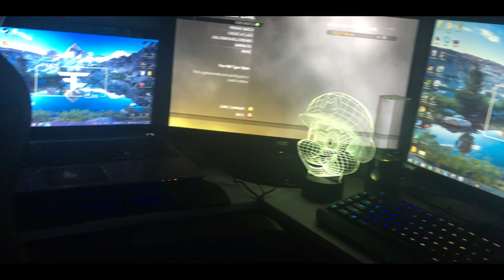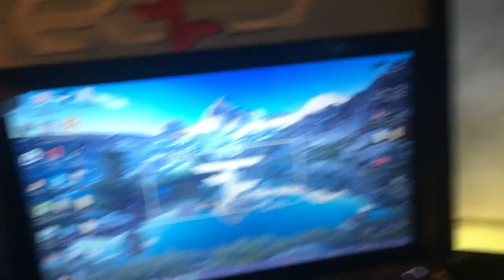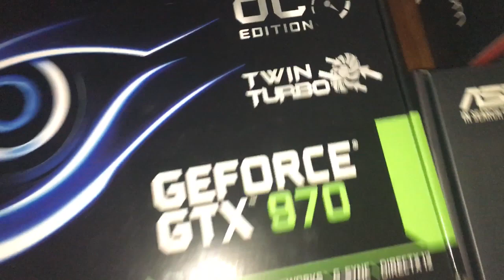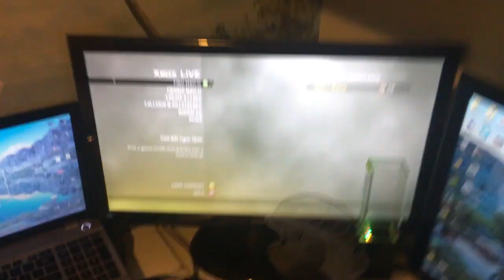NEW COMPUTER! - GAMING SETUP 2016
300 LIKES = 300 MUSHROOMS SITTING IN A FIELD (͡° ͜ʖ ͡°)